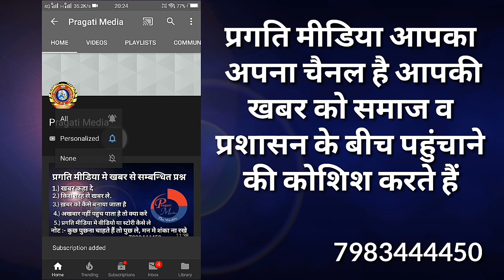चमत्कारिक वृक्ष वाले क्षेत्र नयागांव में चार पहिया वाहनो एवं दोपहिया वाहनों का प्रवेश किया गया निषेध